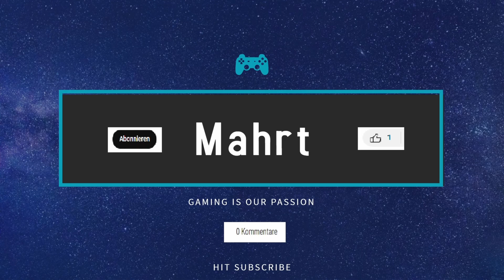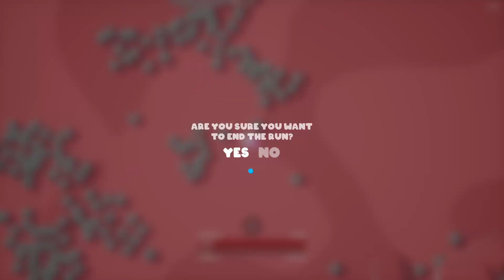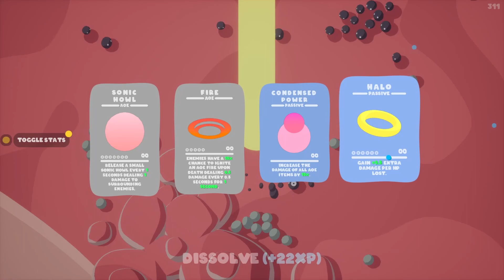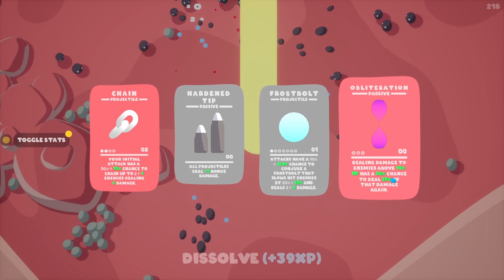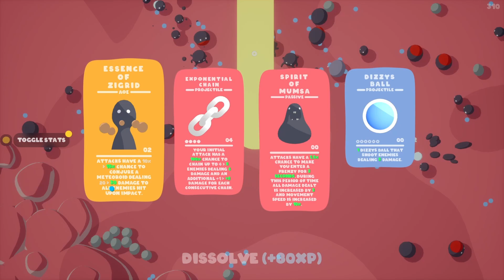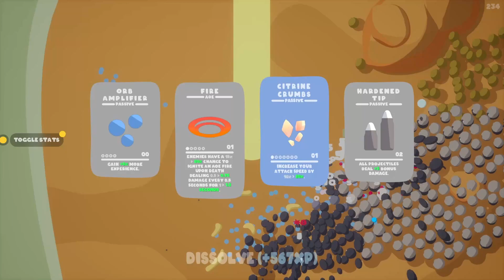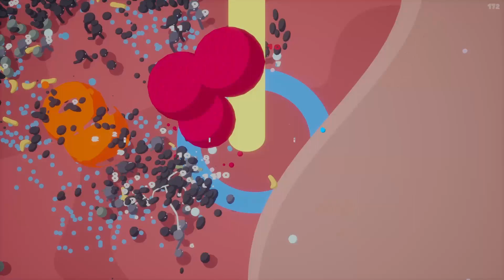#7 Goobies - 30 Minuten Herausforderung 😮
Kämpfen Sie in diesem schurkenhaften Auto-Shooter gegen Tausende von Blobs. Reise von Insel zu Insel, besiege Bosse, sammle und verbessere Gegenstände, um mächtiger zu werden, und entdecke in einem endlosen Blobbath verzögerungsverursachende Kombos.